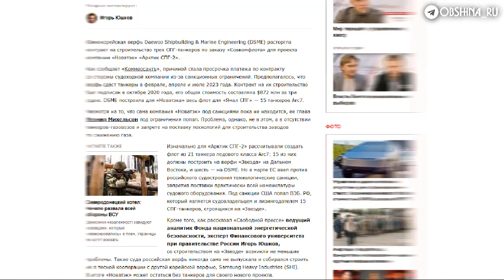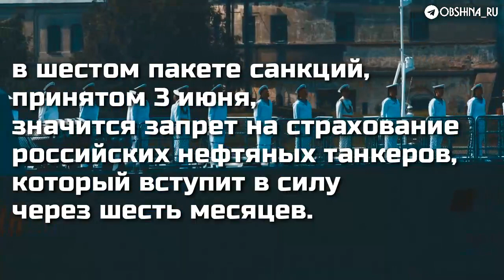НОВАЯ БИТВА ЗА МОРЯ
России объявлена морская блокада.
От санкций больше всего пострадают научные, пассажирские и рыболовные суда, в которых доля импортных комплектующих значительна.
Запад блокирует морские порты для русских кораблей и разрешает пиратство по отношению к русским.
Появившиеся после 24-го февраля проблемы ставят ребром вопрос наличия у России мощного Военно-Морского Флота. Защита русских кораблей от посягательств пиратов, борьба за порты и военно-морские базы – все это неизбежное ближайшее будущее российский дипломатии и ВМФ России.
Такие задачи требуют большого числа новых кораблей, что понимают в руководстве флота и в министерстве обороны страны.